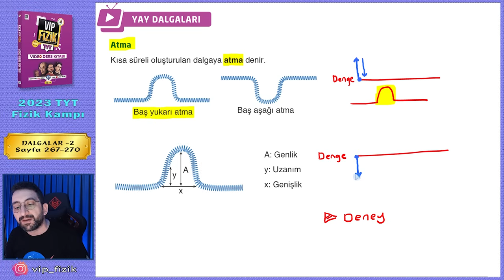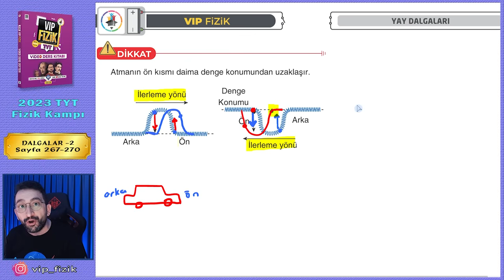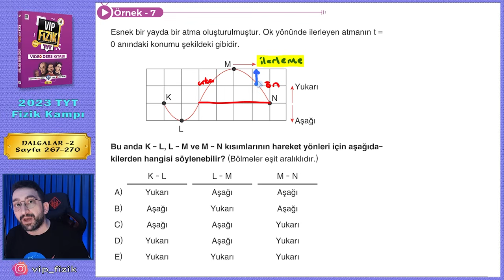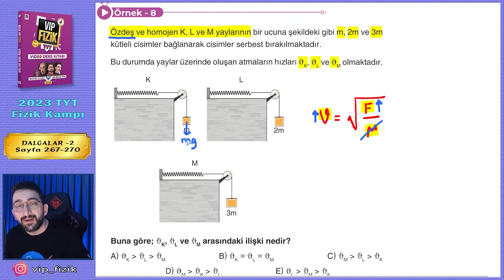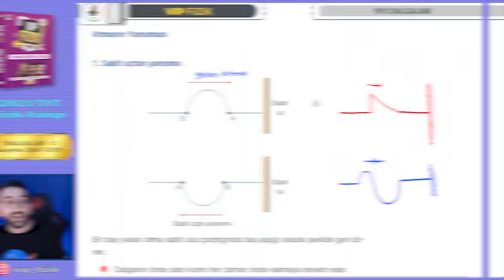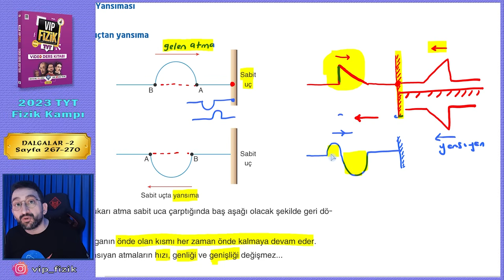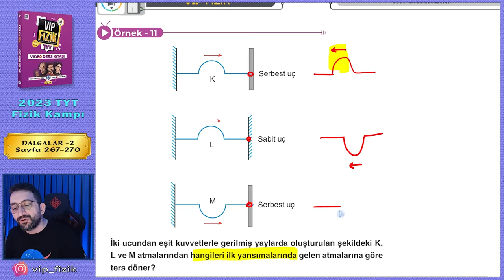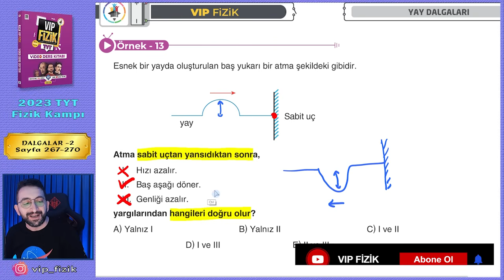Yay Dalgaları Konu Anlatımı -2 | Dalgalar | 2023 TYT Fizik KAMPI